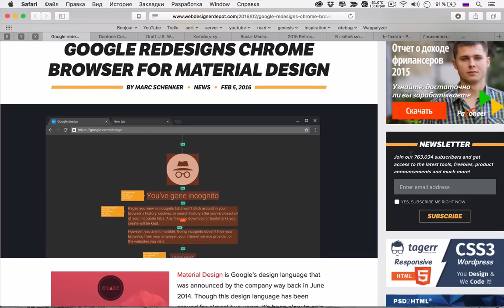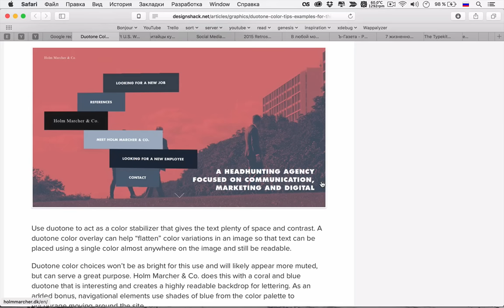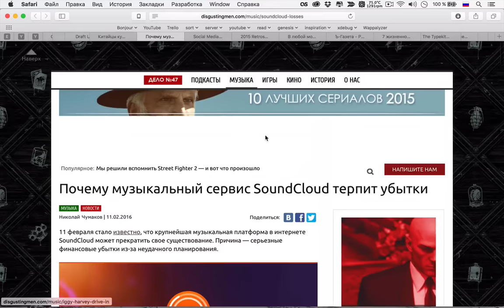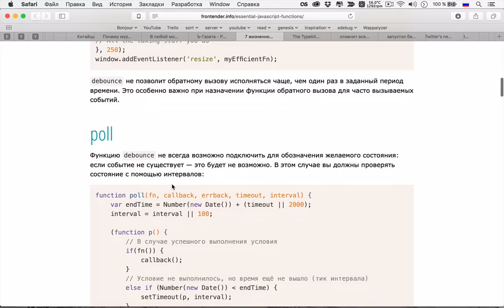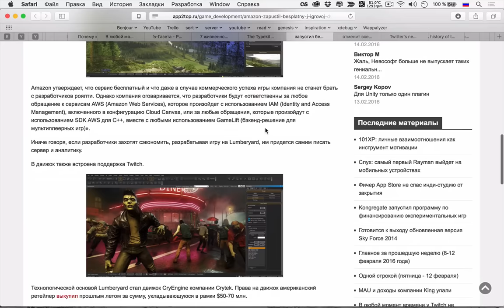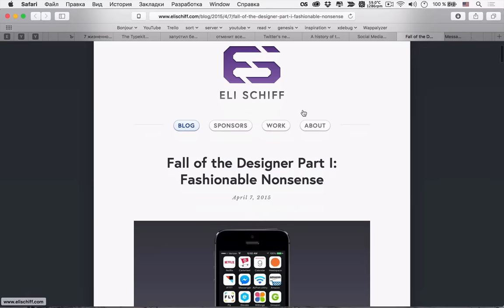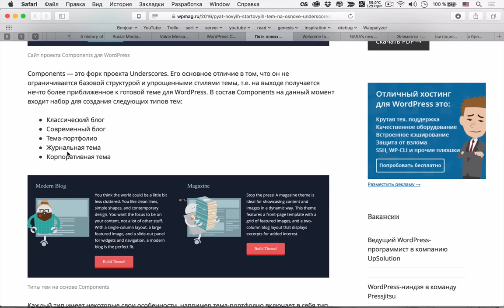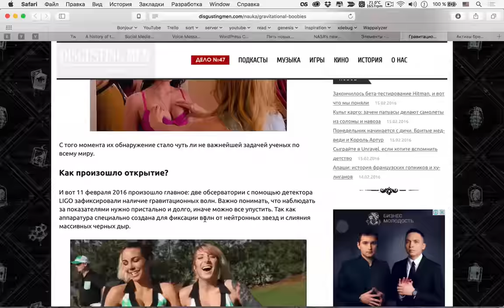7 жизненно важных функций JavaScript — uWebDesign подкаст #70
Всем привет! На этой неделе мы углубились в ваш любимый JavaScript и поговорили про жизненно важные функции, которых нет в самом языке. Кроме этого много говорили про дизайн, WordPress и даже про недавно открытые гравитационные волны!

Ссылки на темы:
• 01:20 Google Chrome становится «материальным»
• 08:44 Тренд «двоецветие» в дизайне
• 18:53 Стайлгайд для американских дизайнеров и разработчиков
• 23:24 Китайцы купят Opera Software за $1,2 млрд
• 26:23 Почему музыкальный сервис SoundCloud терпит убытки
• 31:31 Итоги 2015 года на Twitch
• 36:39 Рунет прикроют сертификатом
• 41:23 7 жизненно важных функций JavaScript
• 55:19 Typekit улучшил кеширование для наборов
• 58:20 Amazon запустил бесплатный игровой движок
• 01:03:22 «Всплывающие твиты» не нравятся пользователям
• 01:06:42 История меня «пуск» в Windows
• 01:11:56 «Отбеливание» дизайнов социальных сетей
• 01:19:24 Telegram обновляется дальше
• 01:22:36 Куда движется WP REST API
• 01:29:08 Пять новых стартовых тем на основе Underscores
• 01:33:40 Новые постеры от NASA
• 01:36:15 Гравитационные волны на примере лучшего объекта во Вселенной

Сегодняшняя музыка — Best Drum and Bass Podcast #066 – Dioptrics & Insomniax (Viper).